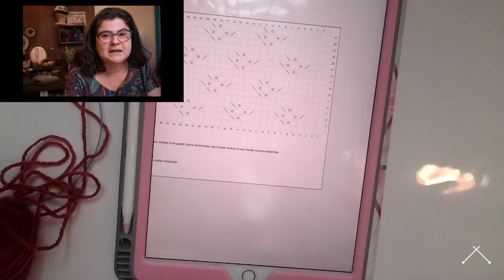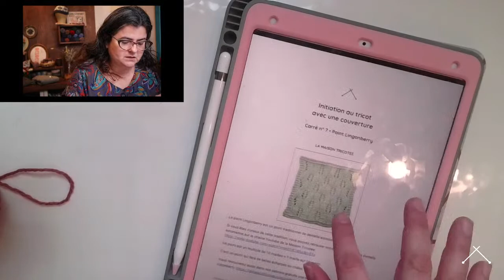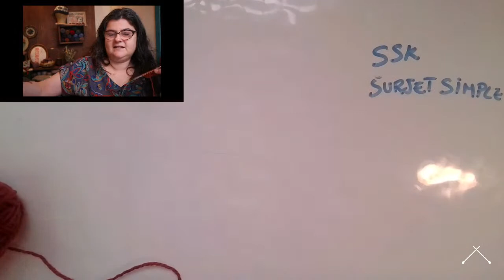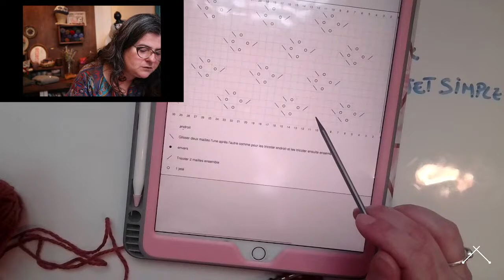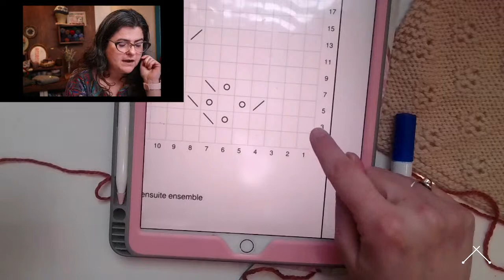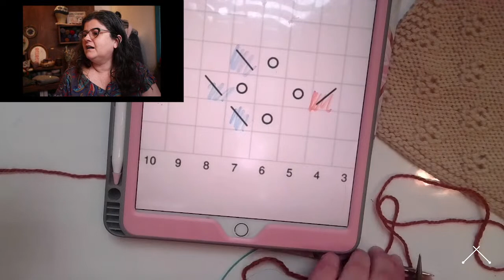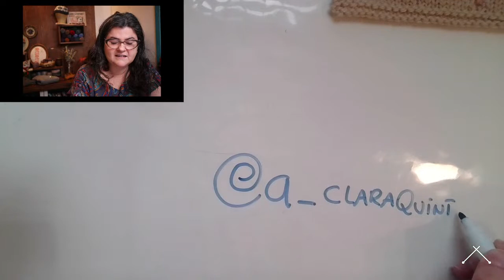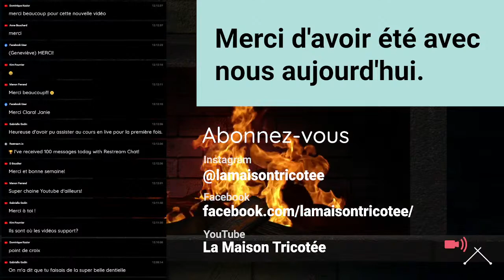Initiation au tricot avec une couverture 6/20 - Hiver 2022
Aujourd'hui, nous découvrons la dentelle au tricot !